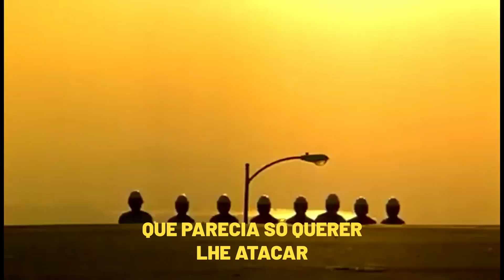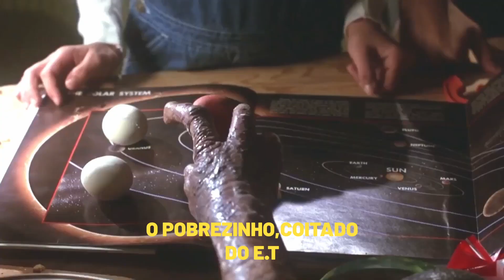Conecte-se com sua essência.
Busque sempre quem você é de verdade!